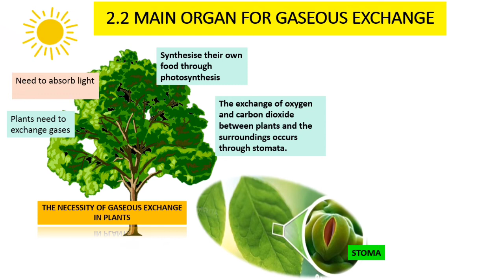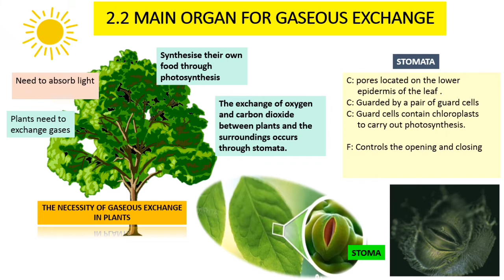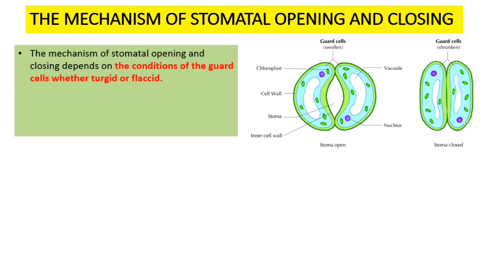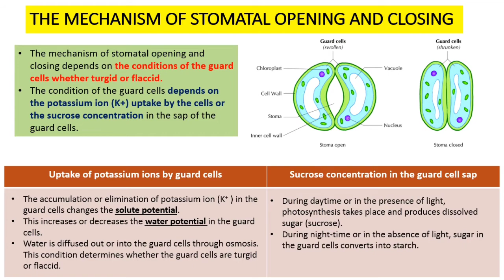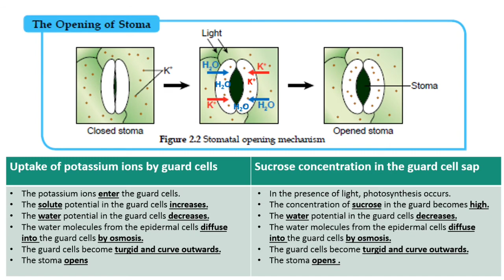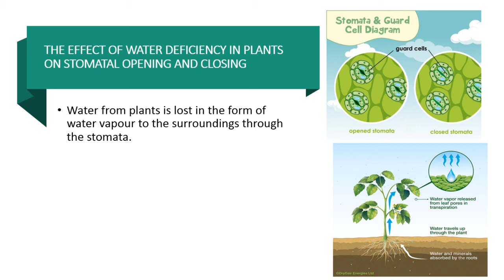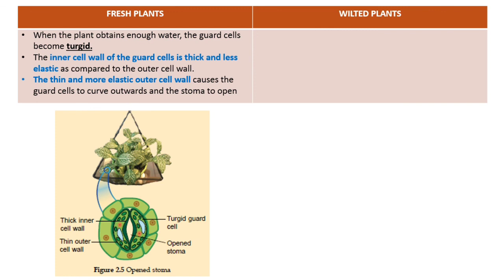BIOLOGY KSSM FORM 5 : CHAPTER 2 (SUBTOPIC 2.2)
This video is about Subtopic 2.2 Main Organ for Gaseous Exchange from Chapter 2 (Leaf Structure and Function)